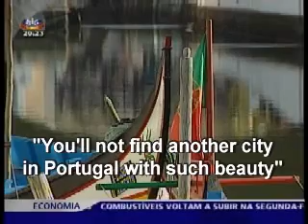Aveiro - best place to live... Official!!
A poll on the national TV station SIC revealed that in Portugal, Aveiro is the best place to live (though Lisbon has the best night life...)